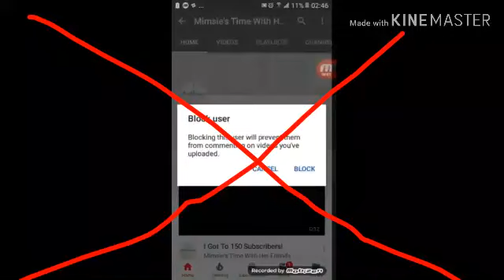I Interrupt a Rudy hater's video.